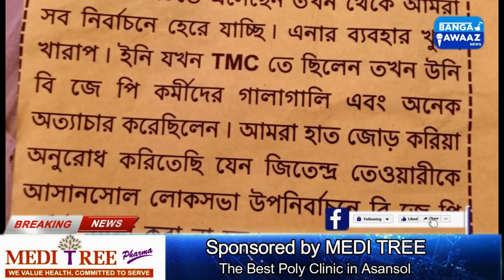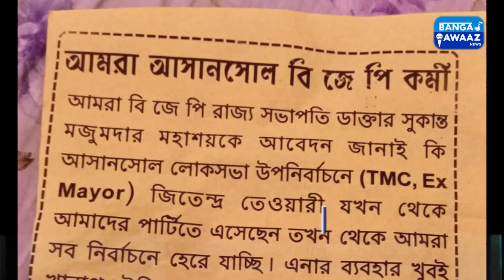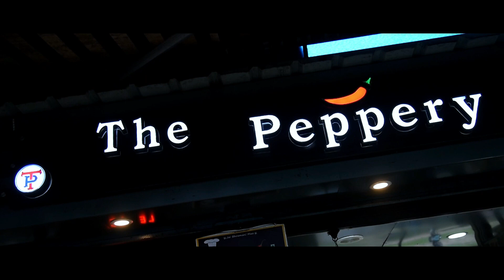Asansolby Election Ki Ghoshna Ke Sath Rajniti Byanbazi Sur, Chhid Chuka Poster War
Asansolby election ki ghoshna ke sath rajniti byanbazi sur, chhir chuka poster war